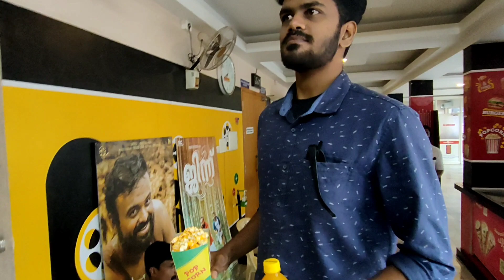Thor Love And Thunder Movie First Half Theatre Response | Movie Malayalam Review